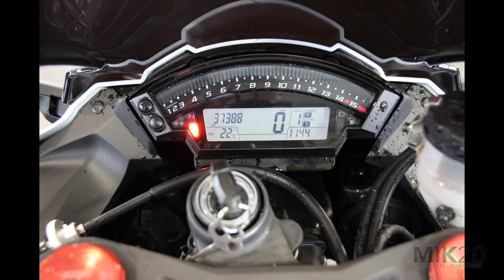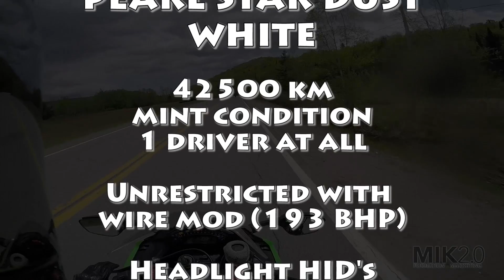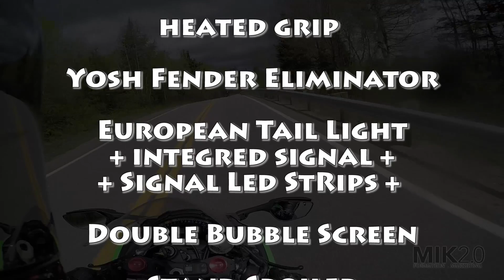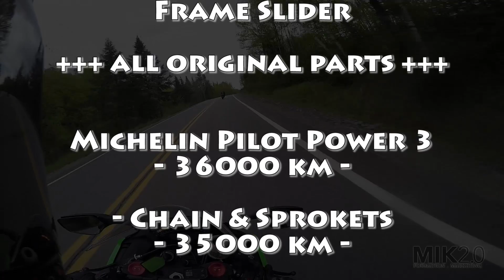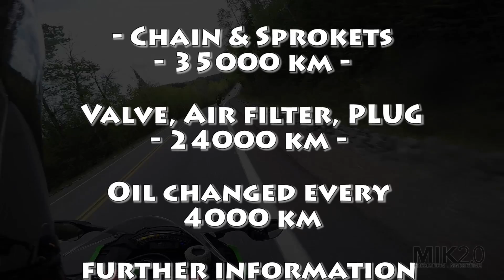Zx-10r 2013 for SALE !